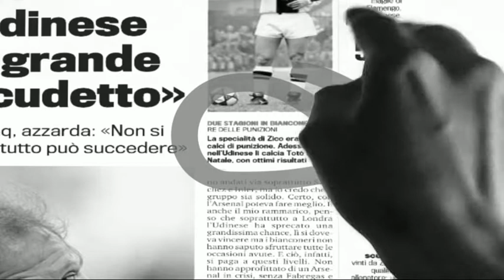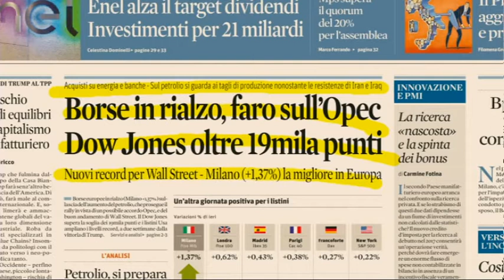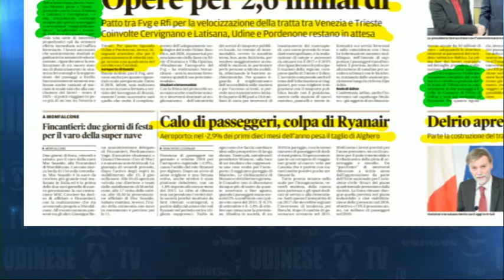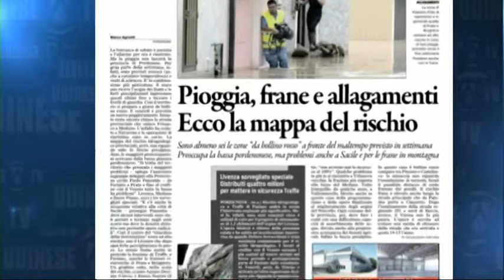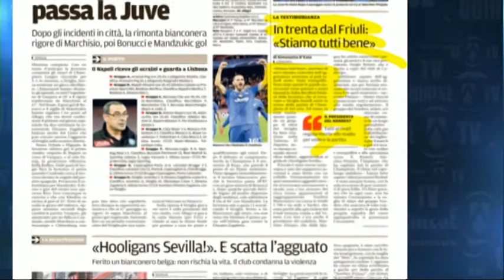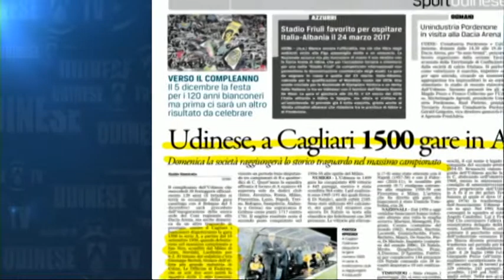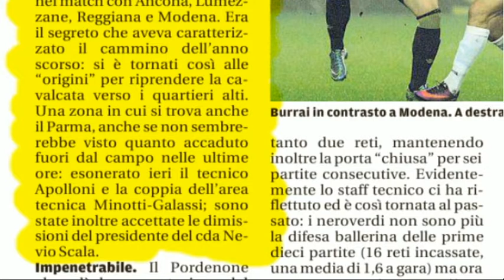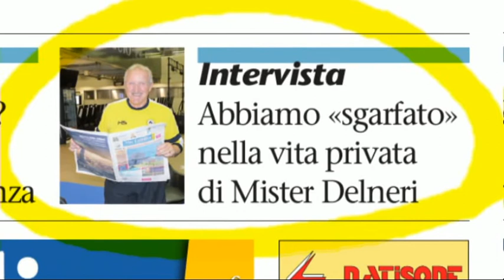23 nov BUONGIORNO FRIULI RASSEGNA STAMPA